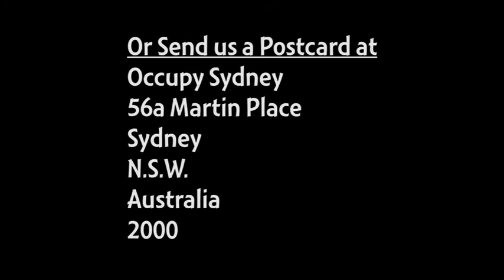Occupy Sydney Day 298: Report Back from Lanz - 7th August 2012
A Report Back from Lanz